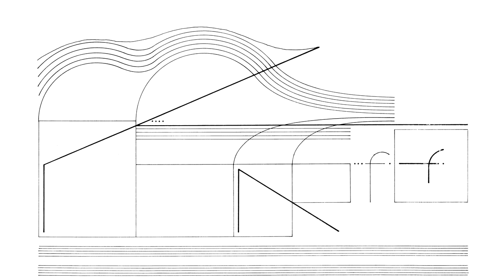Cornelius Cardew: Treatise. Page 27